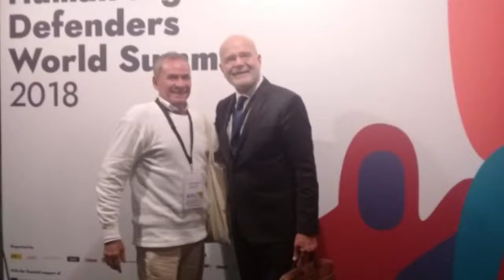Terminó cumbre de derechos humanos en París